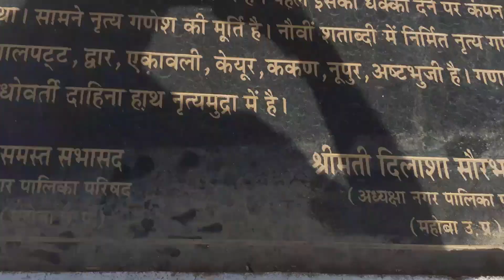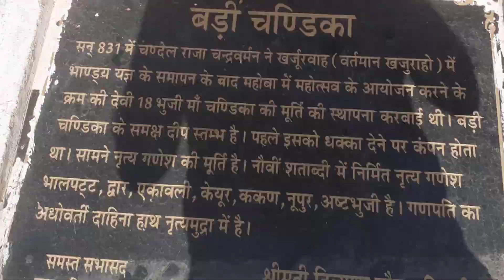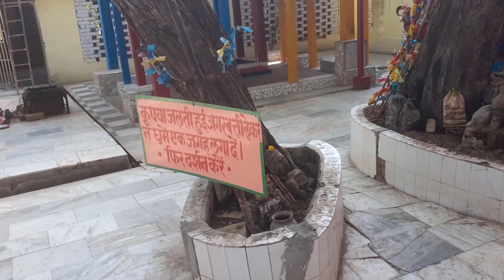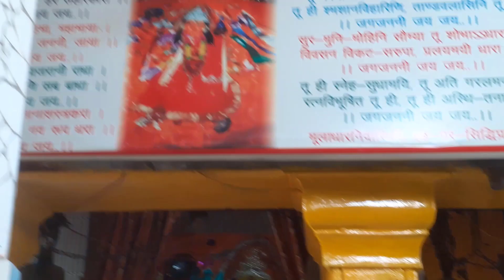मां चंद्रिका देवी महोबा का रहस्य | Chandrika Mata Mandir|chandrika devi mandir mahoba Bundelkhand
आज भी alha udal Mahoba की छोटी चंद्रिका देवी मंदिर आते है पूजा करने | chandrika devi mandir mahoba
महोबा चंडिका देवी मंदिर का चमत्कार; मिलते हैं रात को ताजे फूल! बजता है घंटा! At Bundelkhand Mahoba.
बड़ी चंडिका माता मंदिर महोबा Mahoba Vlog
माँ चन्द्रिका देवी मंदिर महोबा | Maa Chandrika Devi Temple Mahoba UP | Badi Chandrika Temple Mahoba
आल्हा उदल कुल देवी का मंदिर | महोबा चंडिका देवी मंदिर का रहस्य , Aalha Udal Mahoba

Maa Chandrika Devi Mahoba
Mahoba ki Chandrika Mata
Chandrika Devi Mandir Mahoba
Chandrikan Devi Mahoba
Mahoba ki Chandrikan Devi Mandir

माता रानी का मंदिर रेलवे स्टेशन से 10Km पर और बस स्टैंड 3Km पर है. जो की सन 831में बनवाया गया था .

18 भुजाओं वाली महोबा की देवी प्रतिमा लगभग 12 फीट ऊंची है।
यहां महाबली आल्हा रात को पूजन करने आते हैं। कई बार ताजे फूल देवी के चरणों में दीखते हैं तथा अकस्मात घंटे भी बजने लगते हैं।
इस मंदिर के कपाट रात को बंद होते हैं और मंदिर में कोई नहीं रहता। पुजारी को भी रात में रहने की अनुमति नहीं है।
बताया जाता है कि मैहर की देवी ने आल्हा को अमरत्व का वरदान दिया था।
मूल रूप से आल्हा बुंदेलखंड स्थित महोबा के ही रहने वाले थे।
हजारों साल पूर्व इस मंदिर का निर्माण हुआ था।
12 वीं शताब्दी में आल्हा और उदल तथा पृथ्वीराज चौहान के बीच कई बार युद्ध हुआ।
पृथ्वीराज चौहान को काफी युद्ध में नुकसान झेलना पड़ा था।
तीसरे युद्ध में पृथ्वीराज चौहान ने उदल को मार डाला, तभी से भाई के वियोग में आल्हा घर बार छोड़कर चले गए तब से उनका कोई अता पता नहीं लगा।
लोग मानते हैं कि आल्हा आज भी अमर हैं।
मध्य प्रदेश छत्तीसगढ़ उत्तर प्रदेश के अलावा बिहार और झारखंड में भी आल्हा गाने और सुनने वालों की संख्या बहुलता में है।
इस मंदिर में 18 भुजाओं वाली देवी प्रतिमा के अलावा नवदुर्गा की प्रतिमाएं अलग-अलग विग्रह के रूप में हैं।

धन्यवाद